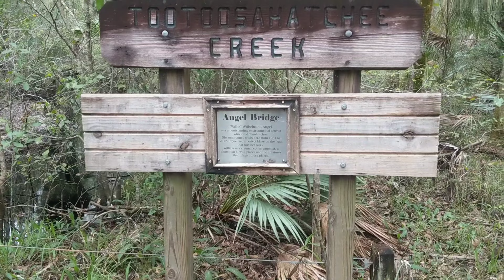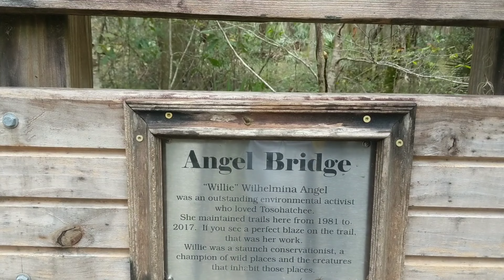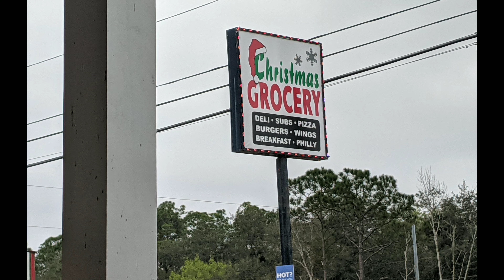Florida Trail Thru Hike Day 15-16, January 26-27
End of the road walk, into a wet muddy day to get to Christmas.b